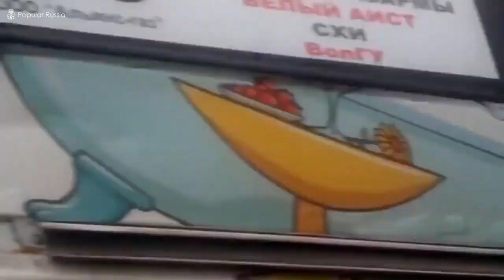Car crash crazy drivers & Crazy russian & Dvr recording accident